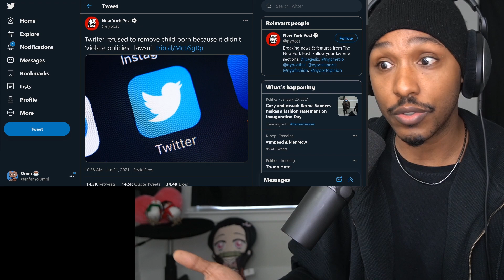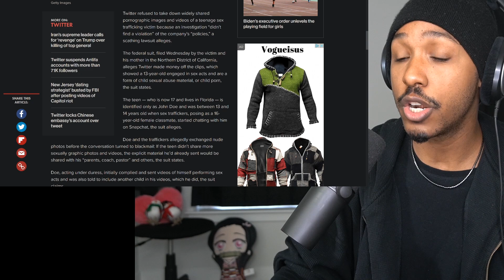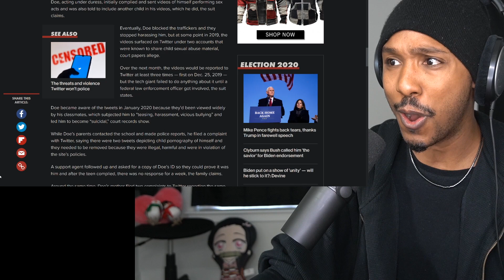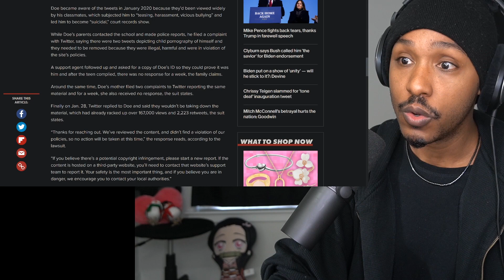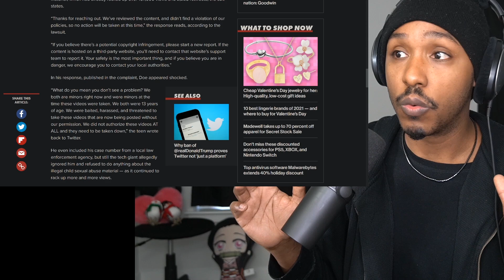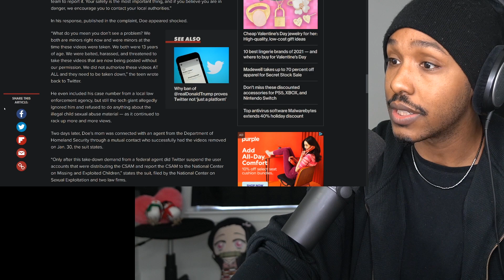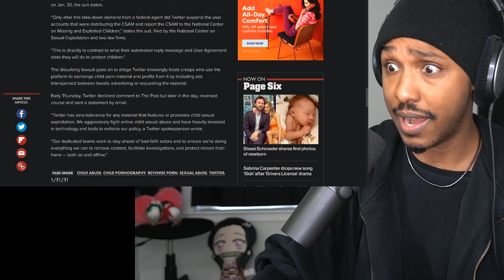Twitter is Officially Cancelled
you all knew this day was coming.